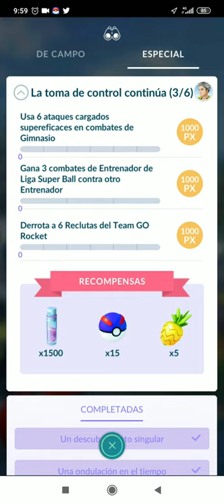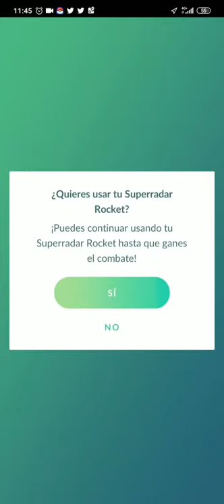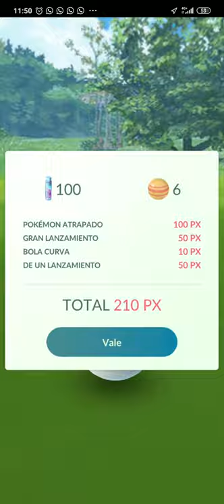EVENTO DE ENERO, OBTENIENDO EL MOLTRES OSCURO || POKEMON GO